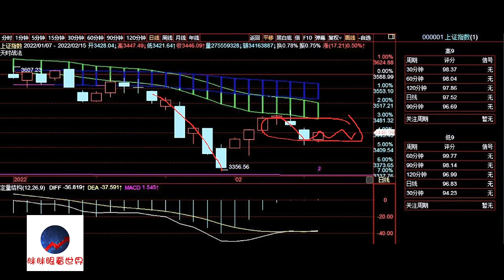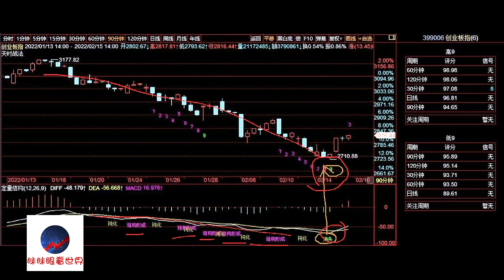A股2022/02/15盘后股票行情分析 | 徐小明股票培训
徐小明2022/02/16周三操作策略：

   虽然昨天走势比较弱，但我认为市场这里并不是年前的单边下跌，而是大概率会在3400点到3500点之间，做窄幅的震荡。其实上下只有100个点，所以幅度算是很窄的窄幅了，当然只限于这几天。其目的是继续拖慢整体的下跌速度，春节前的跌速太快了，这里如果继续下跌，跌速降不下来，跌速降不下来就不会有衰退的迹象，也不会有确定性的低点。

   只要跌速降下来了，就不用怕继续的下跌，因为就算继续下跌，较大的分钟周期也会有底部钝化。这个底部钝化的级别就跟这里是不是能窄幅震荡个几天有很大的关系，这几天预计会比较无聊，并且我昨天也说本周的可操作性依旧是不大，也是因为时间不够，构筑底部结构是一个复杂的过程，需要时间。

   目前日线也没有脱离横盘震荡的区间，我们可以用一组平行线来定义日线的区间范围，就是去年2月份高点、9月份高点和12月高点的连线，然后在经过3月低点、7月份低点的连线，形成的平行线。目前价格还在平行线中间，说明市场还在震荡的过程中，震荡过程中就代表了市场并没有进入单边市，至少目前没有证据证明。

   而我们的主要目的，还是在这个震荡的过程中，找到下跌波段的低点，而与规则而言，确定性好的低点，必然是有结构或者序列的，这个目前来看本周可能性不大，大家耐心点等下周吧。